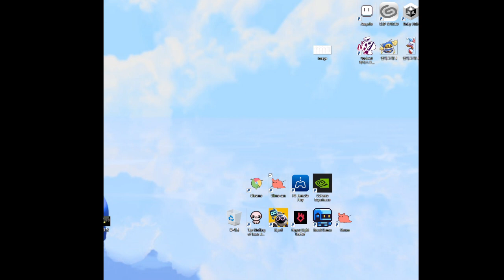rain world ico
sex